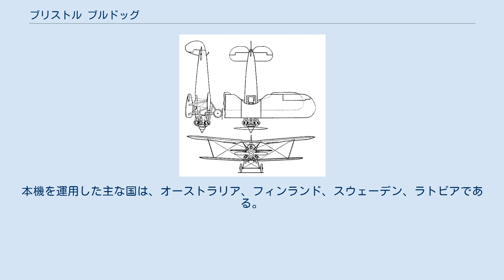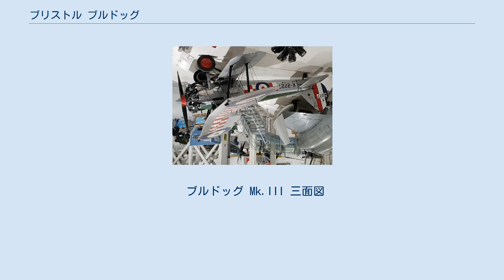ブリストル ブルドッグ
ブルドッグ 駐機中のブルドッグ Mk.IIA K1080号機 (1930年撮影) ブルドッグ（Bristol Bulldog ）は、イギリスのブリストル社が開発し、イギリス空軍などで運用された複葉戦闘機。
 第一次世界大戦と第二次世界大戦の間に就役したイギリス製航空機の内で、最も有名な機体の一つである。
イギリス本国以外でも、オーストラリア、フィンランド、スウェーデン等に輸出された。
一部の国では、第二次世界大戦開戦時においても部隊配属されていた。
 ブルドッグは1926年にイギリス空軍から出された単座戦闘機の仕様に従って開発された機体で、初飛行は1927年5月に行った。
全般的に優れた機体だったが、整備が容易である点が特に評価されて1928年から量産が開始された。
 1930年代の初期のイギリス空軍においては、本機は主力戦闘機として多くの部隊に配属された。
約440機が生産されたが、1937年にハリケーンと交替しイギリス空軍からは退役した。
 ブルドッグは又、多くの国に輸出された。
本機を運用した主な国は、オーストラリア、フィンランド、スウェーデン、ラトビアである。
この内、フィンランドにおいては、既に旧式機となっていながら対ソ連軍の戦闘に使用され、I-16やSB-2M-100相手に戦果をあげることもあった。
 また、日本でも中島飛行機が本機を2機購入し、新型艦上戦闘機開発（のちの九〇式艦上戦闘機）のための参考資料として利用した。
その後の1930年、中島は開発が難航していたNC型戦闘機の代替として陸軍向けにブルドックの国産化を計画し、翼などの一部設計を変更した「中島式ブルドッグ戦闘機」2機を試験的にライセンス生産したが、国産部品の強度が不足していたことや、NCの開発が進展したことなどから審査に至らず終わった。
残された試作機は、1932年頃に海軍に献納されて研究機材として用いられた。
 ブルドッグ Mk.III 三面図